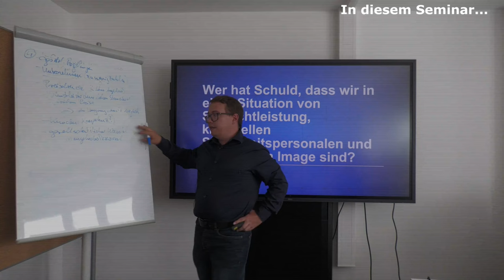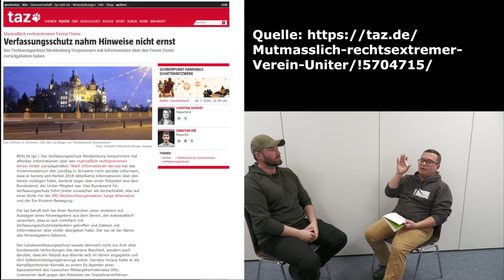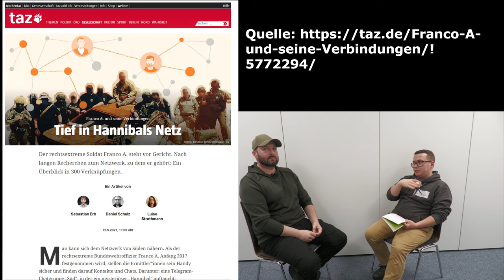Werkstattgespräch Dennis Ellrich über Uniter und Polizeigewalt (Teil 2)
Das ist der zweite Teil unseres Werkstattgesprächs mit Dennis Ellrich von @AtlasSolutionsCommunity. Wenn du den ersten Teil noch nicht gesehen hast, dann schau ihn dir zuerst an.

Im zweiten Teil des Gesprächs werden wir über den Verein Uniter, dem schwere Vorwürfe in den letzten Jahren zu Teil wurden. Dennis berichtet offen über seine Erfahrungen und welchen Rat er nur Jedem geben kann.
► Das neue Buch zur Lagebeurteilung von Florian Horn gibt es jetzt im Buchhandel